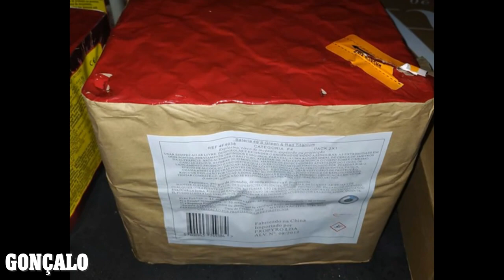A VOSSA PASSAGEM DE ANO 2020/2021 - PARTE 4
Que fixe continuar a ver e partilhar as vossas passagens de ano!
Muito obrigado:
0:04 João
2:26 Gonçalo
3:15 Bruno
7:37 Artur